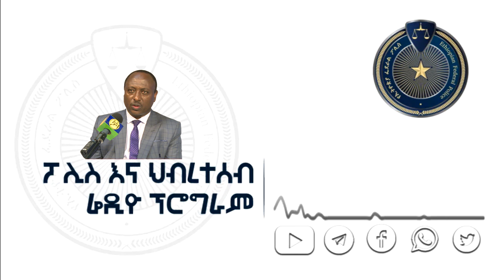በአስቸኳይ ጊዜ አዋጁ የፖሊስ ተግባራት